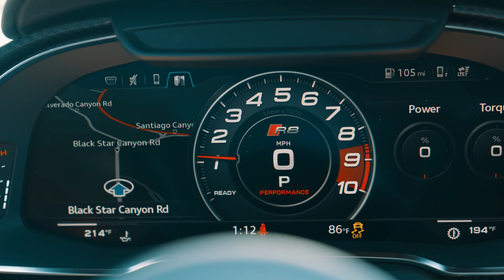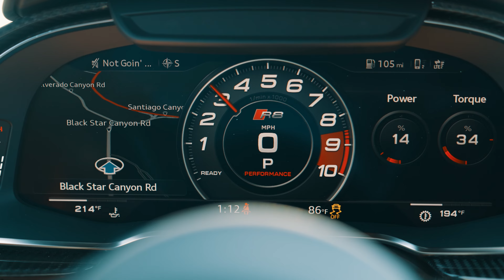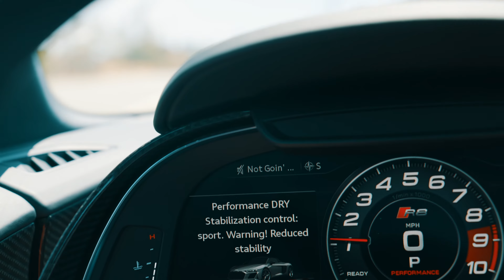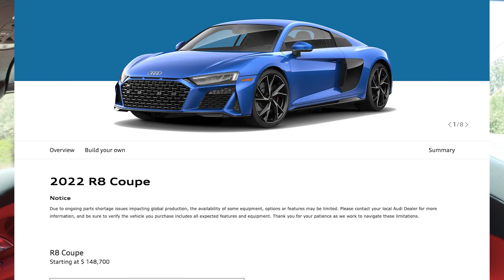2022 Audi R8 Spyder still sounds AMAZING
The Audi R8 is a vehicle that's set to evolve into something very different. Audi's future is heavily electrified, and this includes a future generation of the R8. Before it goes away though, the automaker is still letting it run wild with its mighty V10 engine. And the R8 remains one of the best sounding cars you can buy right now...
When you buy a shirt or stickers from Blipshift it's a big help for us at Hooniverse! Go take a look and see what we've got